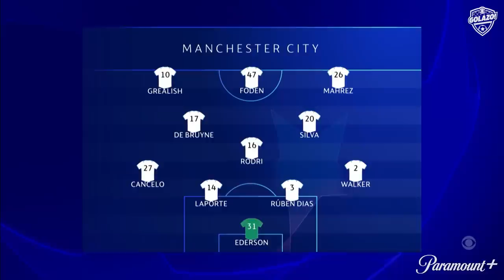"What He Sees is Terrifying!" | Thierry Henry Opens Up on the Genius of Kevin DeBruyne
Henry says that he wishes he could've played with DeBruyne and that you can't understand his genius - just enjoy it.